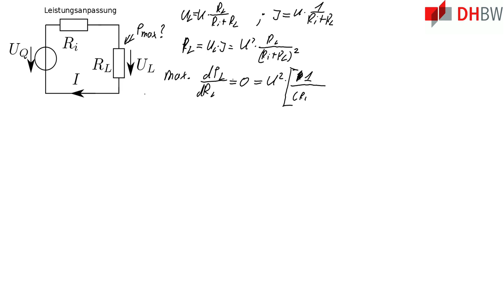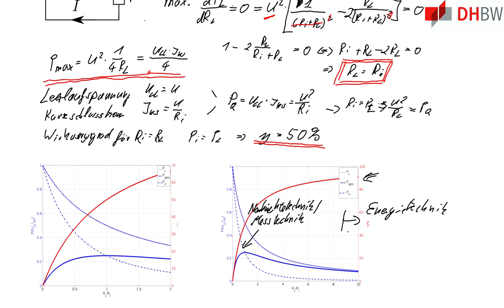GDE1: Leistungsanpassung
Beschreibung:

    Wieviel Leistung kann man maximal in einer Last umsetzen? Die
    Antwort gibt die Leistungsanpassung, die hier erklärt wird.